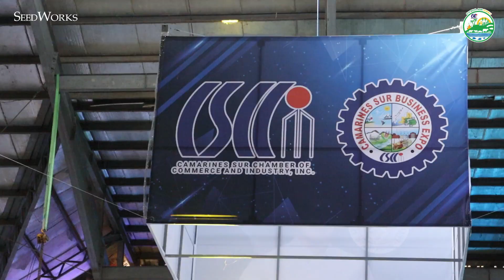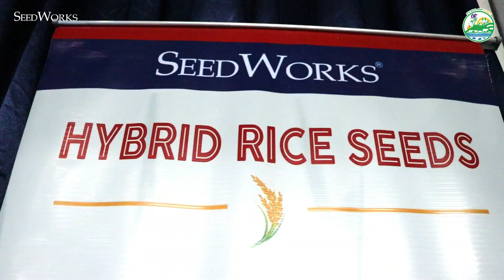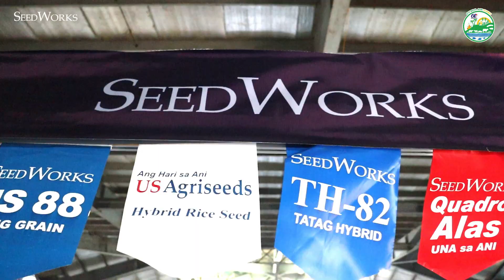SeedWorks sa bayan ng mga Oragon! | 6th Bicol Agri Summit | Pili, Camarines Sur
The 3-day summit spearheaded by the Camarines Sur Chambers of Commerce and Industry (CSCCI) will feature exhibits, plenary sessions/seminars on various topics such as Edible Landscaping, Urban and Peri Urban Agriculture, Fuel Subsidy, Gulayan sa Paaralan, El Niño preparations and Pinaka Contest awarding!